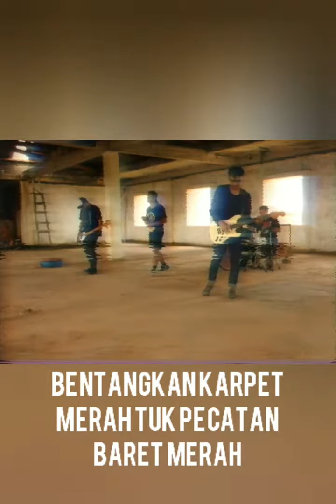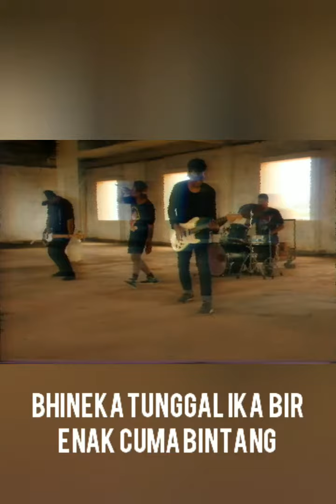WC UMUM - Politik Dusta feat Wilco (video lyric)